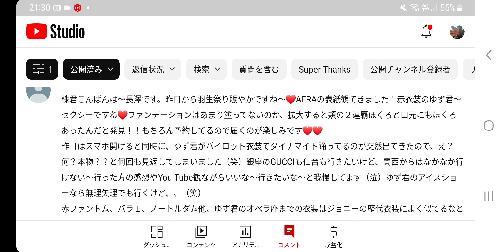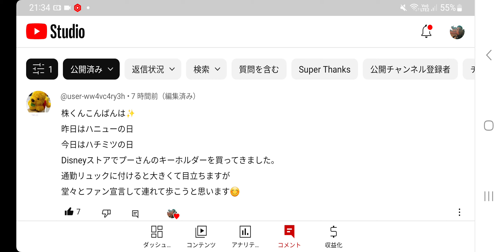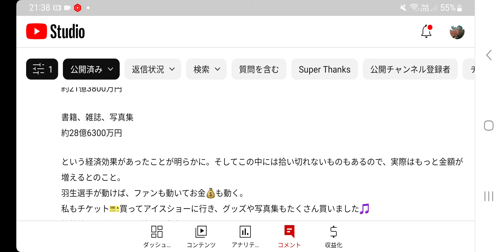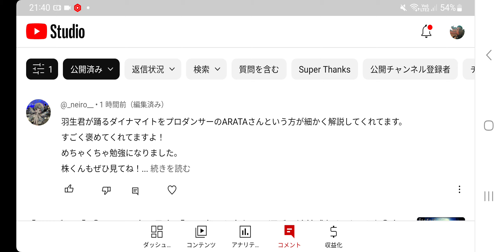【羽生結弦】①千と千尋の神隠しの舞台が英国で御披露目される⁉️②AERAの羽生君見て、○○を確認😲③衝撃‼️羽生結弦何とか○○ベスト３の発表、凄く面白いですね‼️🎊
【羽生結弦】①千と千尋の神隠しの舞台が英国で御披露目される⁉️②AERAの羽生君見て、○○を確認😲③衝撃‼️羽生結弦何とか○○ベスト３の発表、凄く面白いですね‼️羽生結弦